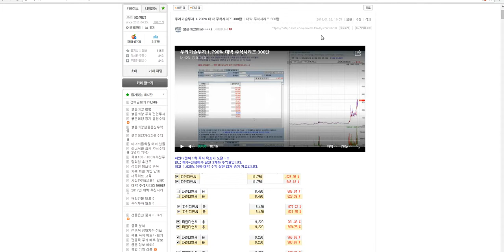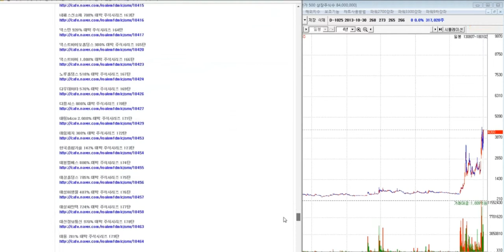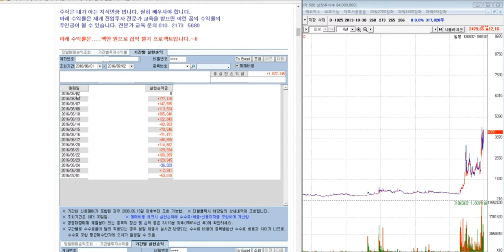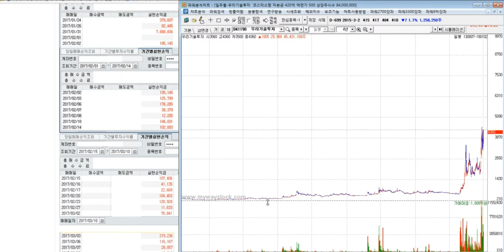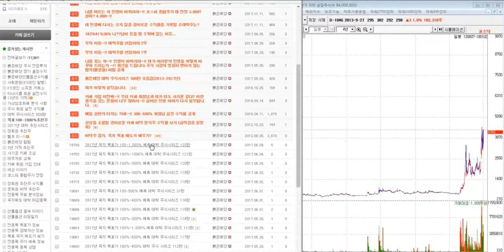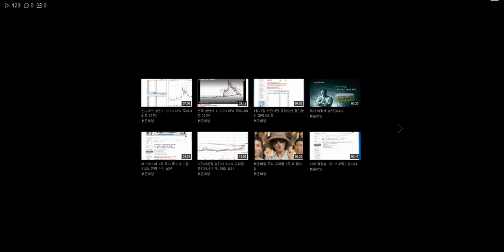우리기술투자 1.790% 대박 주식시리즈 300탄